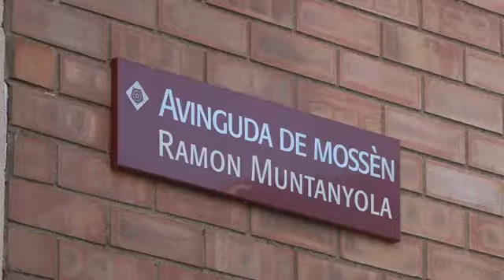Un incendi en un habitatge de Reus provoca 20 ferits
Imatges de recurs del bloc de l'avinguda Mossèn Muntanyola de Reus afectat per un incendi. Imatges del pis cremat